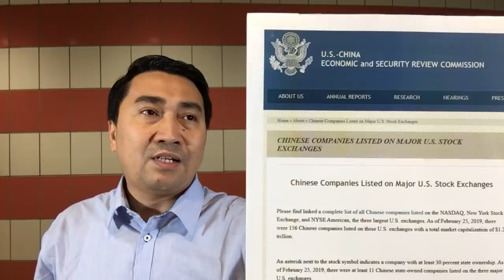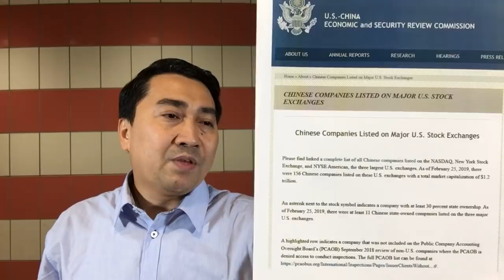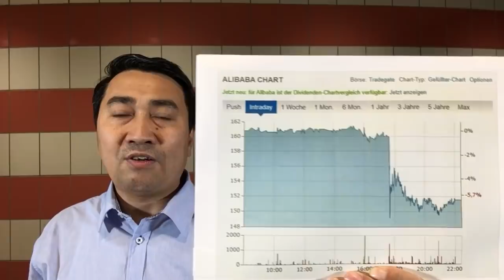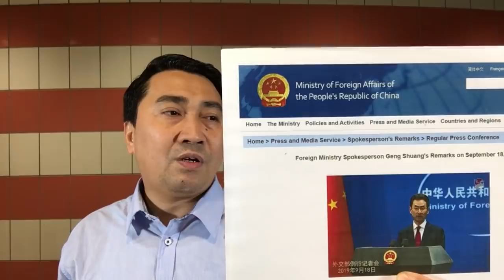Tổng thống Trump tính ra đòn TQ – 1200 tỷ đô bay vốn Bắc Kinh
Video: Mỹ lệnh cấm, Tổng Bí thư cộng sản – Không nhập cảnh, kẻ thù của nhân dân